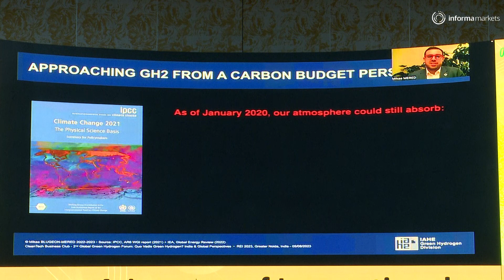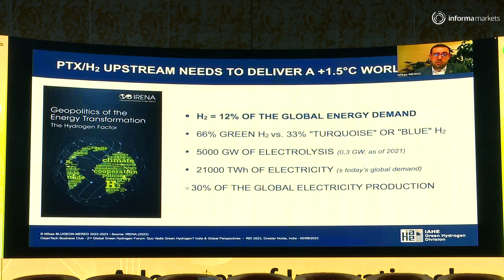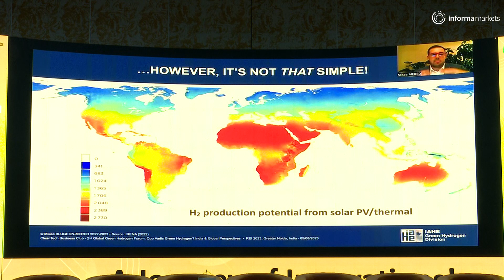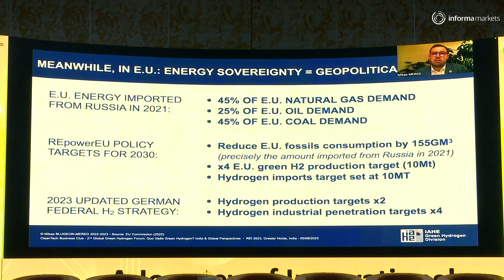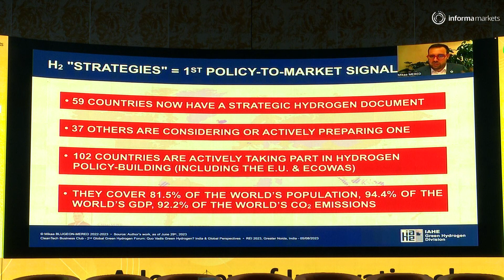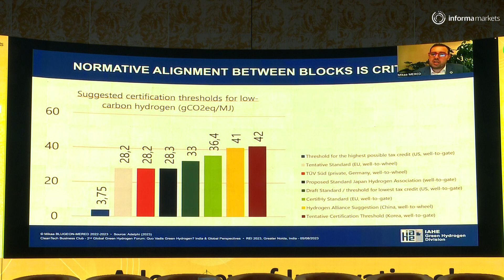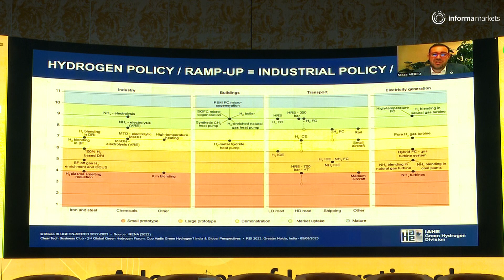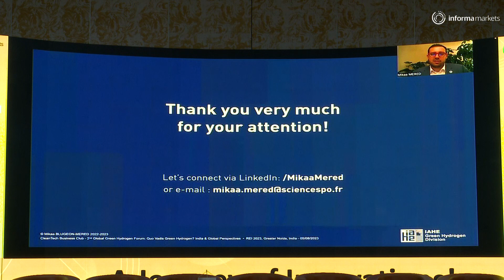Global Green Hydrogen Innovations: Mikaa Mered, Paris Institute of Political Studies